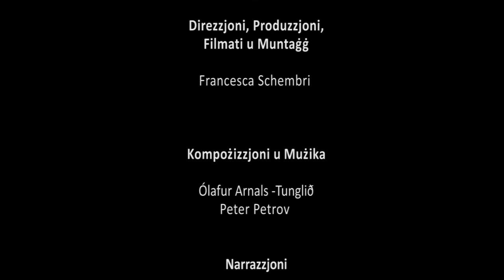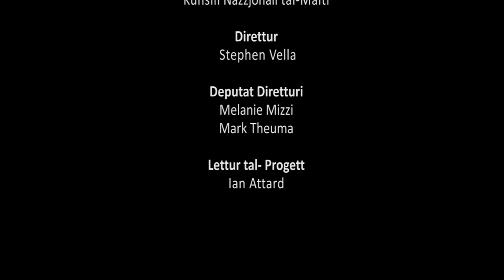Bjuda - Adattament tal-poeżija ta' Dun Karm Psaila (Francesca Schembri)